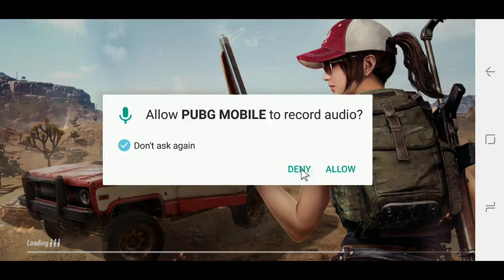PUBG MOBILE LIVE! Galaxy Note8 W/DEX!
Testing Samsung Galaxy Note8 with Dex